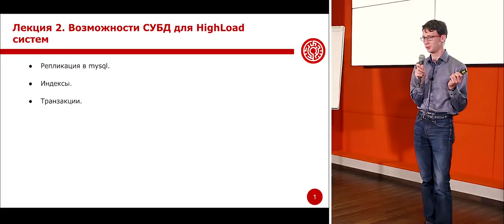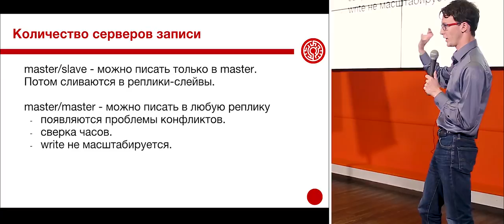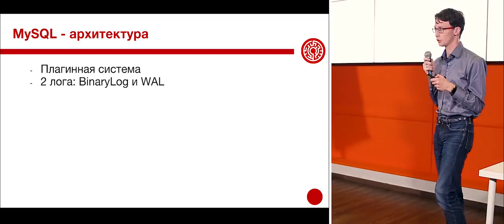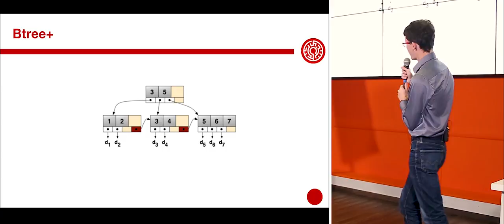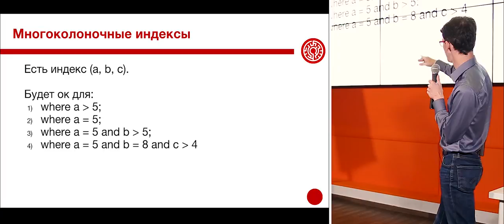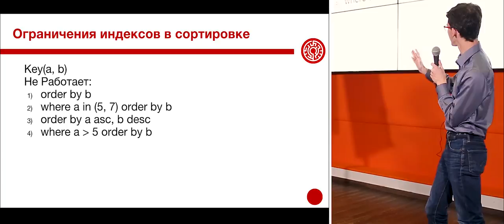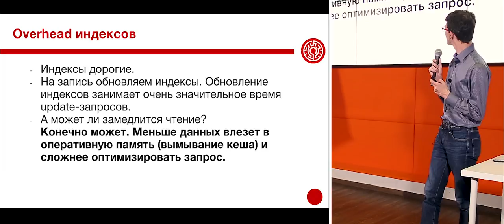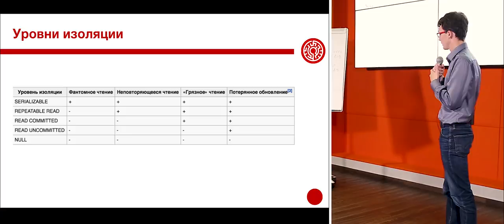2. СУБД в HighLoad. Возможности СУБД для HighLoad-систем | Технострим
Что будем делать?
1. За короткий срок узнаем особенности работы с высоконагруженными проектами
2. Изучим особенности ПО, способного работать с высокими нагрузками
3. Изучим особенности работы различных СУБД.

В результате обучения студенты курса получают:
1. Навык работы с mysql/tarantool/mongodb
2. Навык обоснованно выбирать инструмент в зависимости от типа проекта
3. Систематизацию знаний о паттернах оптимизации ПО для высоконагруженных проектов.
4. Навык проведения нагрузочного тестирования
5. Навык настройки apache и nginx